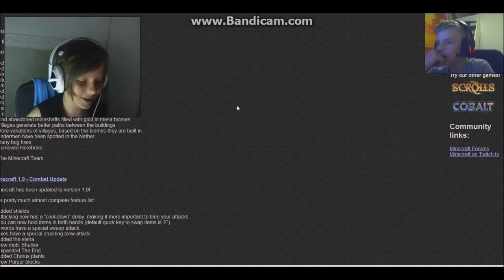Pakoon Juoksemista!!!! | Minecraft Mineplex PVPtä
Thanksista että katsoit videon jos tykkäsit nii Klickaa sitä Peukkua ylös

Sub to him 2

jos saada 5-10 likee nii Room Tour video tulee